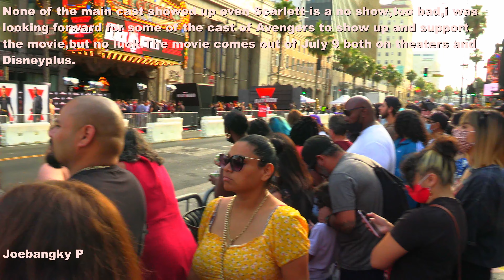BLACK WIDOW WORLD PREMIERE | FAN EVENT | EL CAPITAN THEATER | HOLLYWOOD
First MCU movie since the lockdown and it has one of it's world premiere here in Hollywood at the world renowned movie theater The El Capitan.